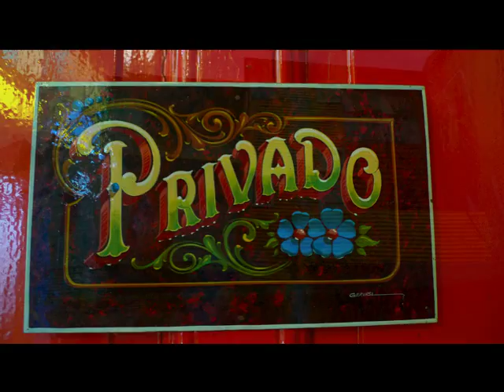Argentina, 2010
These are photos from a trip to Argentina in April of 2010.  All photos were taken with a Panasonic Lumix DMC-LX3 and assembled into a slideshow using iPhoto on a Macbook Pro.  The finished piece was transferred to Quicktime prior to uploading to YouTube.  The music is the third movement of Castelnuovo-Tedesco's Guitar Concerto No.1 in D major, Op. 99 (1939).